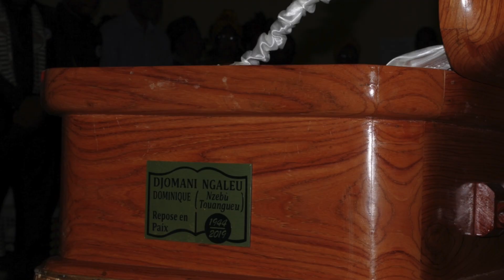01 - Papa Do - Levee du Corps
Bafoussam - 14 Novembre 2019